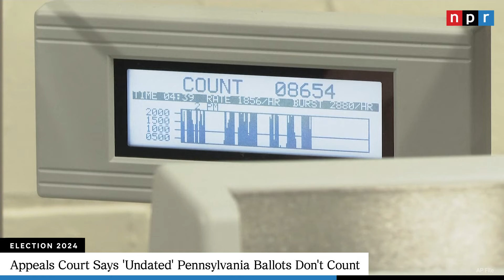Investigation Into Baltimore Bridge Collapse Continues | NPR News Now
0:00 Today’s Top Stories
0:17 Investigation Into Bridge Collapse Continues
1:06 Israel Sending Delegation To Washington
1:54 'Undated' Pennsylvania Ballots Won't Count
2:53 Sam Bankman-Fried Sentenced Today

Cover Photo: Peter Knudson / NTSB via AP